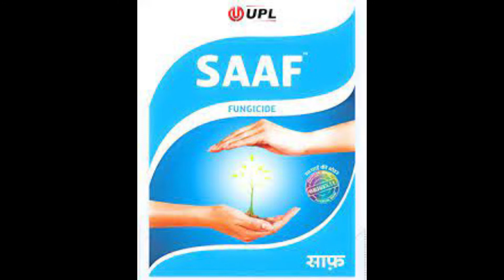x-6ग्वार की वैज्ञानिक खेती - बुवाई से अंत तक |gawer ki kheti kaise kare |guarkikheti |guar seed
gawar ki kheti kaise karte
gawar ki kheti
gawar
gawar ki kheti Rajasthan
gawar ki kheti kaise kare
guwar
Kumar ki kheti kab Karen
cluster Bean farming
cluster Bean
cluster Bean disease
cluster Bean farming in India
gawar ki kheti kaise karte hain
ग्वार की खेती कैसे करे
gawar ki kheti kaise karen
cluster Bean seed germination
gawar ki kheti Kaise hoti hai
ग्वार में कौन सी स्प्रे करें
ग्वार की उन्नत किस्में
राजस्थान में ग्वार की खेती
ग्वार बीज का भाव
ग्वार की खेती pdf
ग्वार में खरपतवार नाशक दवा